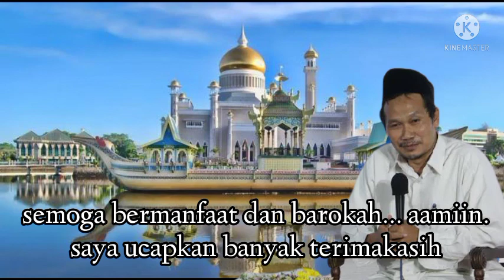GUS BAHA dahsyatnya amalan ayat kursi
GUS BAHA dengan nama lengkap KH. AHMAD BAHAUDDIN NURSALIM. sanad ilmu beliau sampai pada baginda nabi MUHAMMAD SAW & simbah-simbah gus baha juga rata-rata para ulama besar & seorang wali jawa.
gus baha lahir di kec, lasem kab, rembang jawa tengah. beliau saat ini pengasuh pondok pesantren tahfidzul qur'an LP3IA rembang.
gus baha adalah seorang ulama yang ahli kitab fiqih, ahli tafsir qur'an & beliau juga adalah seorang al-hafidz. beliau juga salah satu murid mbah KH. MAIMUN ZUBAIR. gus baha adalah salah satu panutan umat yang mempunyai kelebihan kecerdasan & cara berpikirnya sangat logis.

ngaji bareng gus baha insyaallah sangat bermanfaat dan barokah, gus baha adalah seorang ulama' selain seorang hafidz qur'an beliau juga ahli tafsir al qur'an dan ahli fiqih.
beliau adalah ulama' yang tergolong cerdas, secara keilmuan agama sangat mumpuni.
sanad ilmu gus baha sampai pada nabi MUHAMMAD SAW dan nasab beliau juga termasuk keturunan para waliyullah.
kajian di video ini gus baha menjelaskan secara rinci tentang manfaat dan keistimewaan amalan ayat kursi yang beliau sendiri selalu mengamalkan nya. untuk selengkapnya simak sampai selesai agar tidak gagal paham.

DINAMIKA ILMU